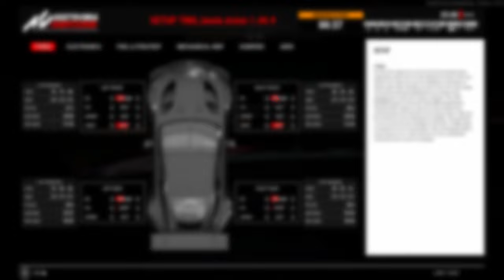LFM Daily Race Can we get a PODIUM?